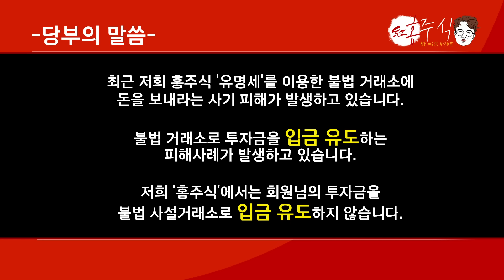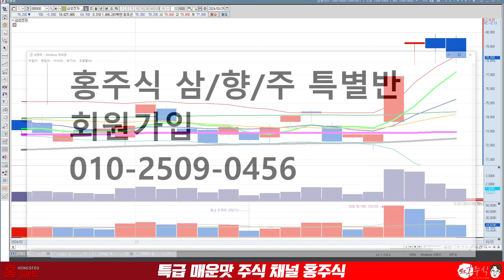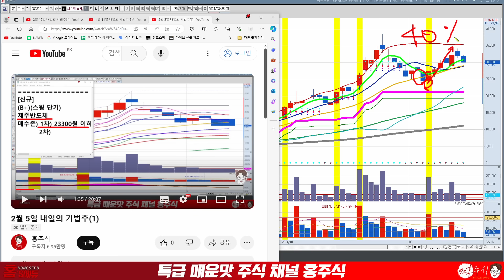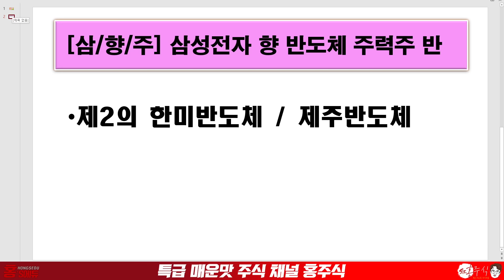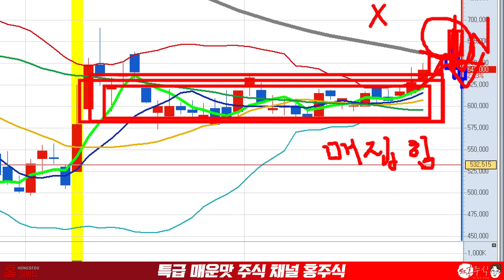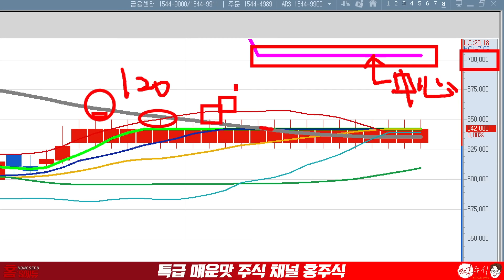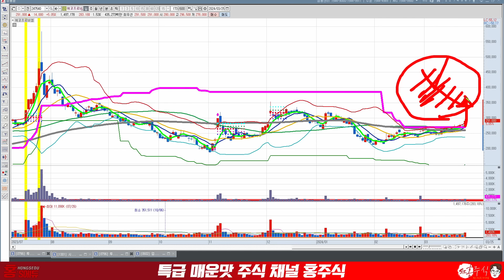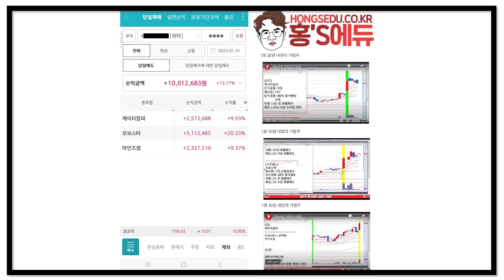에코프로(비엠)거칠 것이 없다! 이 가격까지 오릅니다.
● 홍주식 삼/향/주 특별반 회원가입
→ "회원가입" 문자 보내주세요

에코프로(비엠)
거칠 것이 없다
이 가격까지 오릅니다.